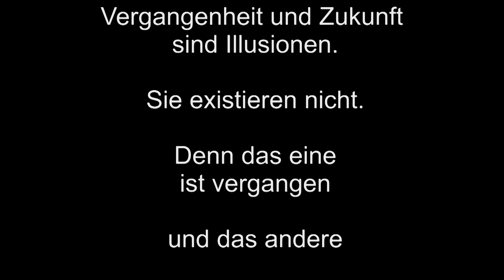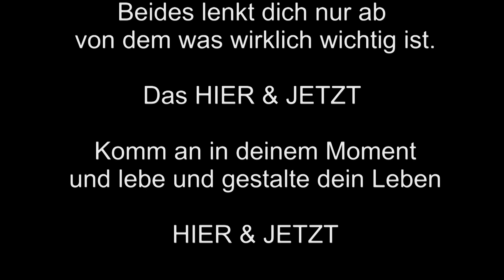Stone Balance Magic - Dominikanische Republik - SAMANA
Kleine Erinnerung an unseren Urlaub 2019 denn dort gab es wunderschöne Momente.
Da ich gerne Steinstapel mache um zu meditieren, kam es dazu das ich am Hotelstrand einen tollen Baum gefunden habe und schwupps war sie da, die IDEE den Baum mit Steinstapeln zu schmücken.

Wenn es dir gefällt freue ich mich auf dein Abo, denn es kommt noch mehr :-)